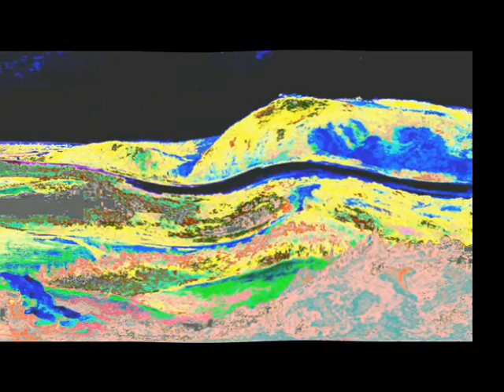46 Landschaft + Blues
Heimat, Farbentanz, lebendige Farben, üppige Farben, blühende Farben, zahllose Farben, Farbmagie, Farbpalette, Farbenvielfalt,Farbwechsel, Farbübergänge, Farbtönungen, Farbenfroh, Blues,